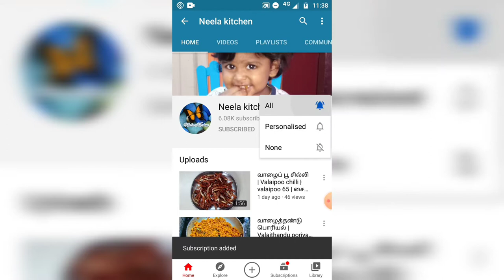Crispy Balls | Easy 5 minutes snacks recipe | Rava snacks